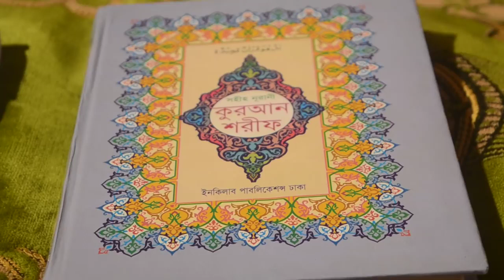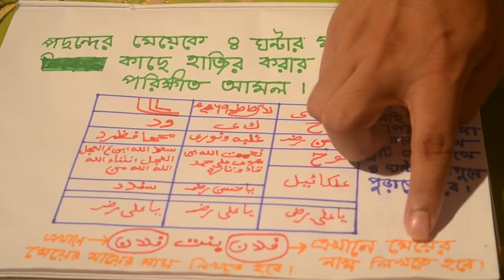পছন্দের ব্যক্তিকে ৪ ঘণ্টায় হাজির করার ১০০% পরীক্ষিত শক্তিশালী আমল । pochonder bektike hajirer amol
পছন্দের ব্যক্তিকে ৪ ঘণ্টায় হাজির করার ১০০% পরীক্ষিত শক্তিশালী আমল |
100% tested strong period to present the person of choice in 4 hours |                       যে  সকল ভাই ও  বোনেরা কোন ছেলেকে অথবা কোন মেয়েকে খুব বেশি ভালবাসেন, খুব বেশি পছন্দ করেন, ছেলেটিকে অথবা মেয়েটিকে আপনি বিয়ে করতে চাণ,কিন্তু মেয়েটি অথবা ছেলেটি কোন ভাবেই এই বিষয়টি মেনে নিতে চাচ্ছে ণা, কিন্তু মেয়েটিকে অথবা ছেলেটিকে ছাড়া আপণী এক মুহুত আপনি থাকতে পারছেন না, সেই সকল ভাই ও বোনদের জন্য আমার আজকের এই মহা মূল্যবান আমল্টী, এই আমলটি বহুল পরীক্ষিত, এই আমলতি করে অনেক ভাই ও বোনেরা খুবই ভাল ফল পেয়েছেন, আপনারা যারা এই সমস্যার মধ্যে আছেন, সেই সকল ভাই ও বোনদের কাছে বিনীত অনুরোধ রইল জীবনে একবার হলেও এই আমলতি করে দেখবেন খুবই ভাল ফল পাবেন ইনশাল্লাহ, আপনাদের বিশেষ কিছু জানার থাকলে আপনারা   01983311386 এই নাম্বারে যোগাযোগ করবেন, এই নাম্বারটি প্রতি শক্রবার ও শনিবার খোলা থাকে নামাজের সময় নাম্বারটি বন্ধ থাকবে ।